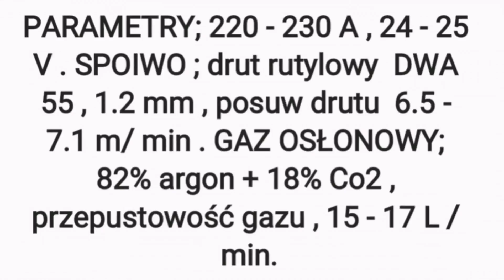Flux Core, Repair The Cap In 2G Position , FCAW. Welding Shipyard, Spawanie Stoczniowe Metoda 136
Hi, this is AdiWeld. Hello to you on my channel.
In today's episode, I will try to demonstrate to you one of the welding methods, method 136 with flux core , which is helpful to me in the repair of multilayers cap in 2G position welds.
In this case, I mean the outer part of the weld, repair of the incorrectly made cap, or welding from the beginning of the cap on the fill that was incorrectly welded.
  Before proceeding to the next part of the video, I would like to emphasize that I recorded it during one of the renovations I worked on, and as we know, repairs are taking place in their own right.
I am telling you that because the technique that will show you, can be treated in some companies as downhill welding
and recognized as unreliable with rutile wire welding technology.
I invite you to my movie.